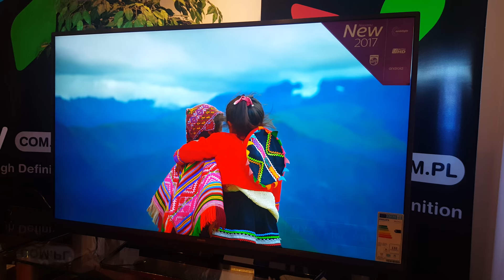Philips 49Pus7502 kąty boczne.